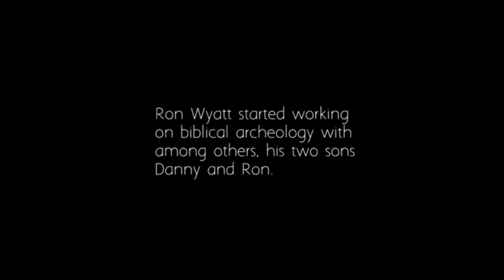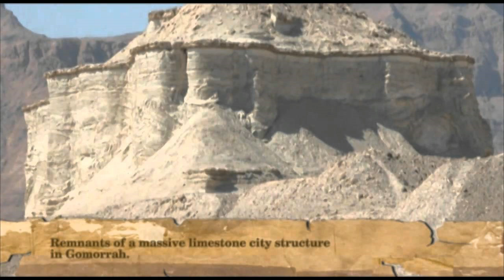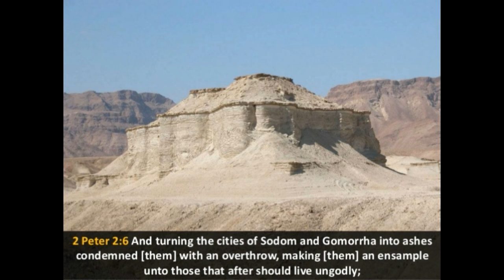Sodom & Gomorrah (Ron Wyatt) - Cities of the Plains (song)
"Cities of the Plains" song written/performed by: Jonbob